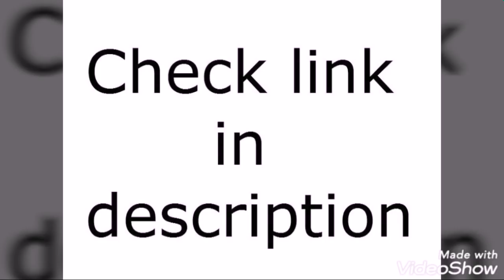இதெல்லாமா பால் சுரப்ப அதிகப்படுத்தும் ?! / child care/ how to increase breast milk